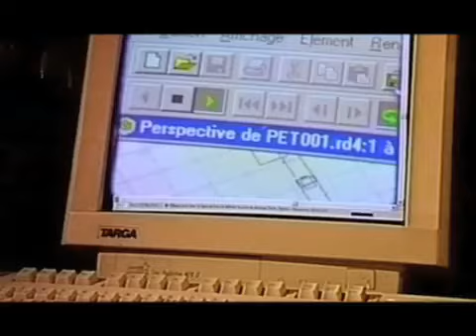24 HEURES SOUS INFUSION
Bande annonce du roman "24 heures sous infusion"
Un roman humoristique à la limite du burlesque